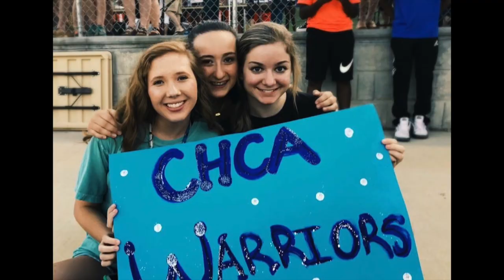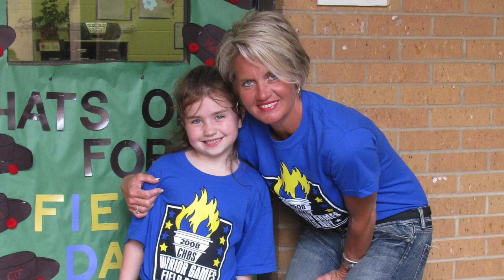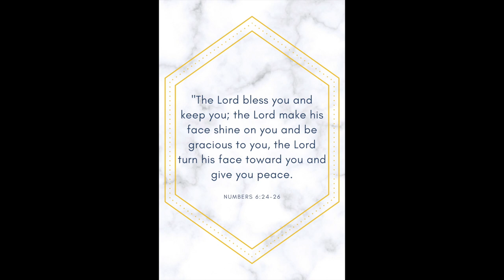Class of 2020 Senior Video